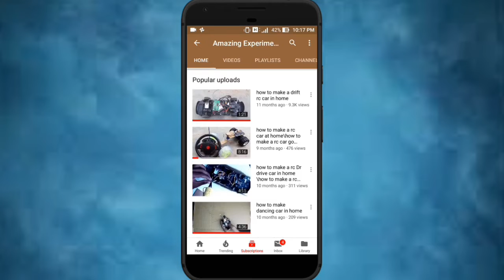How to make a car at home - super fast